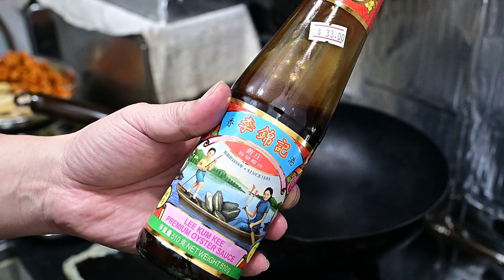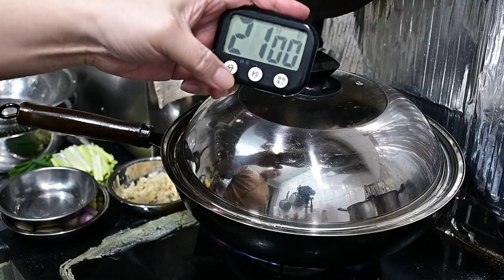《廣東話影片》咸魚青菜系列——蠔油燜雜菌，這是一道營養丰富的素食，只需要製作得宜，也是美味營養兼備的菜式，也是純素的送飯神器哦。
今天我想跟大家分享：
1、無論是什么材料，只要做好『炒醬』這部份，製作簡單但卻會美味非常
2、各種菌類隨便組合，也能配搭出新感覺

話說，每年逢年過節，大家總會雖一頓齋菜開年吧？
其實吃素者還是不少的，以至近年市場多了各種菌類販售，我們能隨時買到平宜的各種菌類來入饌，今天我就隨便買了些，然後製作了一道味美非常，並不會覺得『寡味』的素食食，尤其是我那『炒醬』的技巧和過程，比去素食店叫一道素食好味多了，因為我這道菜沒有宗教背景，自然也就更能發揮創意，做得更惹味了。。